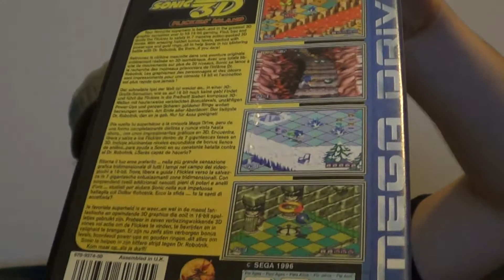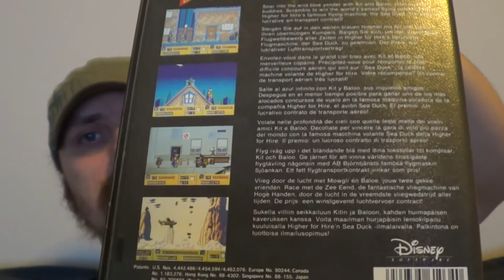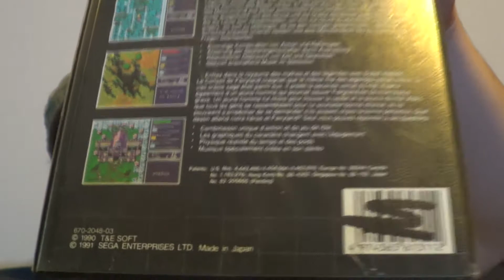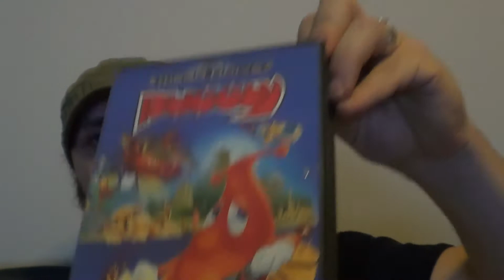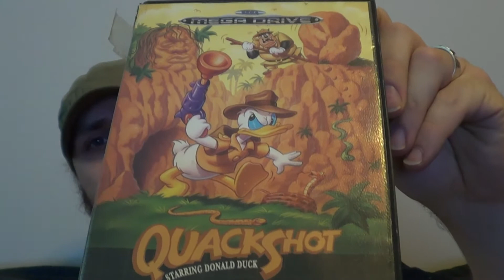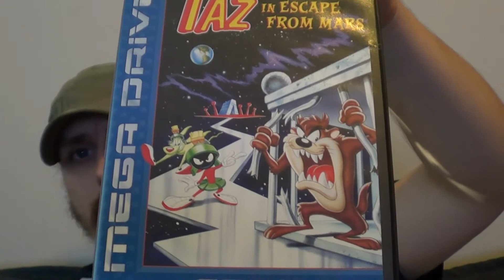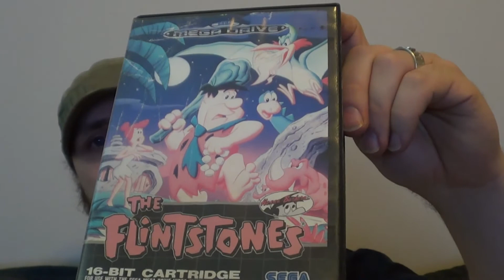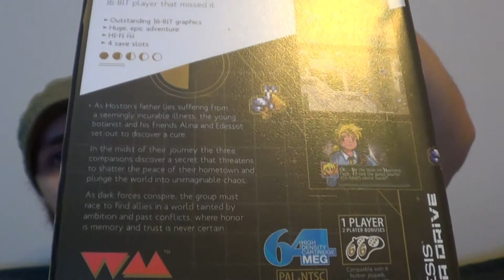Sega Megadrive kokoelmani Part 2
Toinen puolikas omistamistani Megadrive asioista olkaapa hyvä.